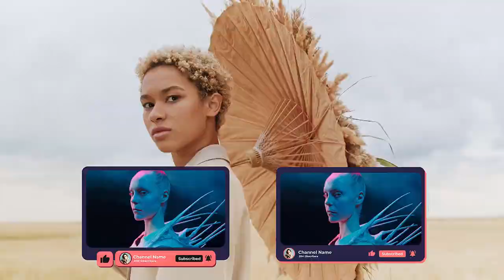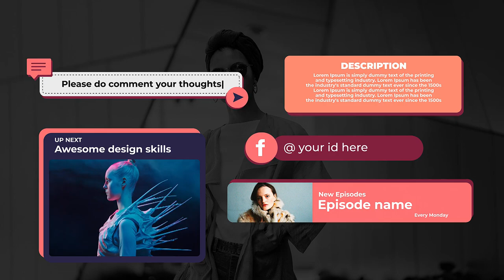Pop YouTube Subscriber Pack | Free after Effect Template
Buy=
    P=